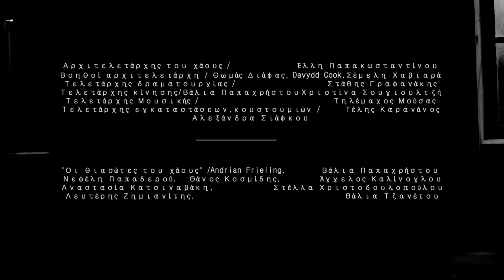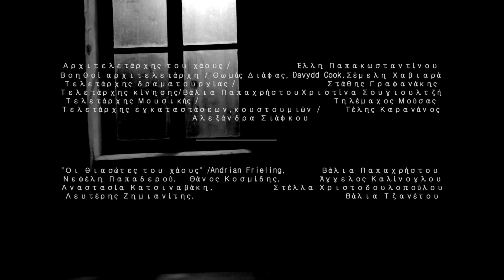ΔΕΡΜΑ / ομάδα odc / Βυρσοδεψείο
ΔΕΡΜΑ
από την ομάδα ODC

Ένα παιχνίδι ενηλίκων,
μια γιορτή, ένας «φόρος τιμής» στην μηχανιστική εργασία,
στην απάθεια και την αντίδραση.
Με την συμμετοχή περφόρμερς, μουσικών και εικαστικών.

Βυρσοδεψείο
Ορφέως 174, Βοτανικός

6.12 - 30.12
μόνο για 16 παραστάσεις